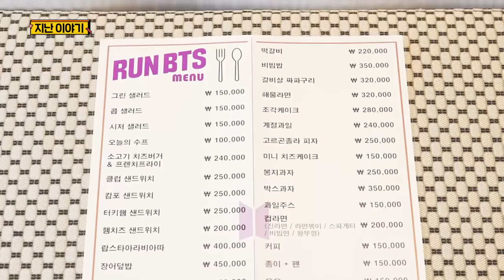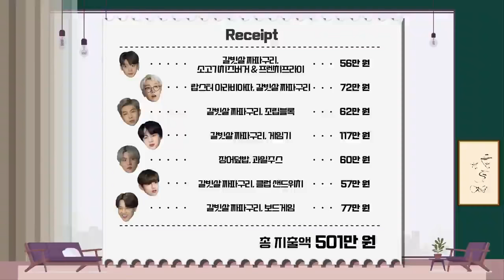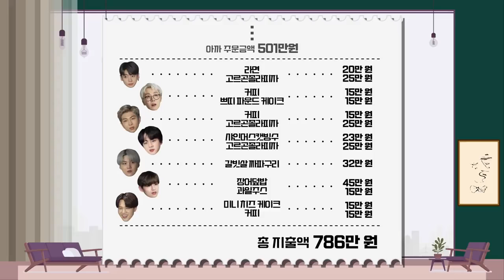[ENG SUB] Run BTS! 2021 - EP.151 (Full Episode)